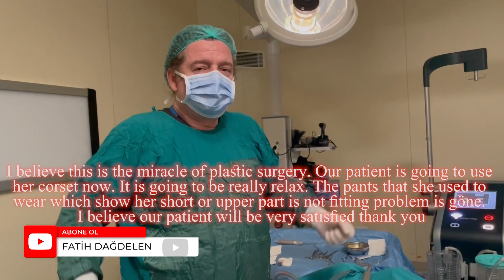Is Liposuction Surgery Germanent Can it Be Repeated ?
Hello, in this video, I answered the question of whether liposuction surgery is permanent and whether fat gain occurs again.

aesthetic videos you should definitely watch;